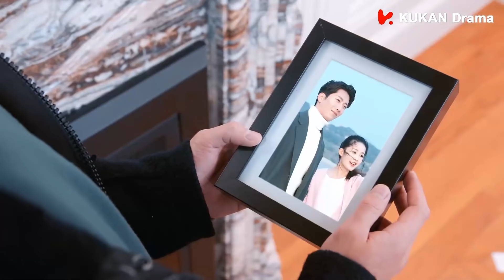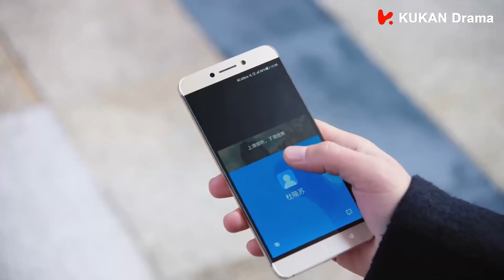落魄霸总酒吧买醉，还对娇妻怒吼，小心追妻火葬场！ | 海上繁花 Tears in Heaven EP27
视频来源于：《海上繁花 Tears In Heaven》
主演：窦骁、李沁、张云龙、李亭哲、王瑞子、艾如
该剧根据匪我思存的小说《佳期如梦之海上繁花》改编，讲述了实习记者杜晓苏（李沁 饰）
和总裁雷宇峥（窦骁 饰）从误会偏见到相知相爱的故事